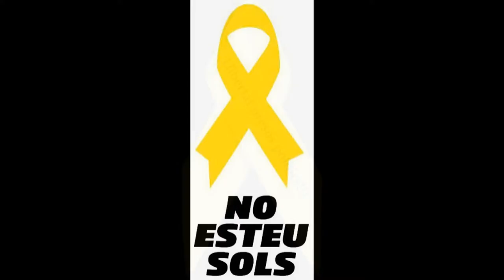Tom de Dignitat. CONCENTRACIÓ DAVANT LA DIPUTACIÓ. 3a Joventut x la República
parlarem amb diputats de la CUP, d’ERC i del PDECAT, els altres grups PSC-PP i Cs no contesten.
El nostre agraïment a l’Edgar Fernàndez de la CUP, Pau Ricomà d’ERC i Montse Carreras del PDCAT.
presentarem escrit demanant un llaç groc a la façana de la Diputació
plantejarem nova reivindicació en defensa del Major Trapero pel proper divendres 13
parlarem de la gran manifestació del 15 a BCN i la del 16 a TGN

🎗perseverança, 🎗compromís i fermesa🎗

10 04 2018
Tarragona